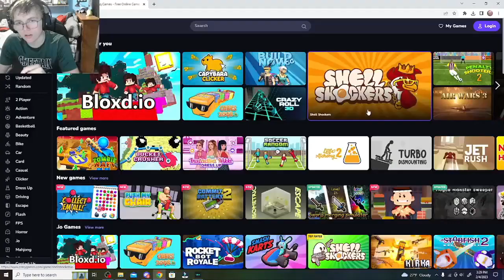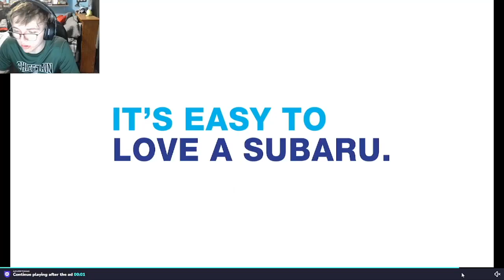I am THE GREATEST Shell Shocker player to ever exist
i be a pimp